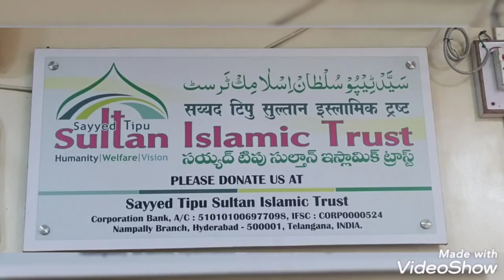Bimari samajh rahe the sab phir khya hua hazir dakhyo ..kya bat hi allah walon ki